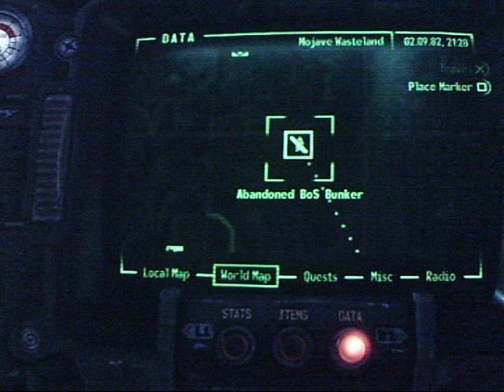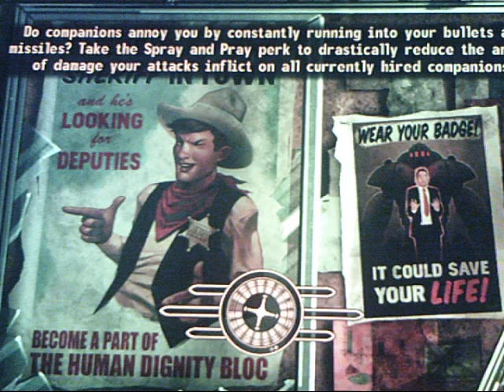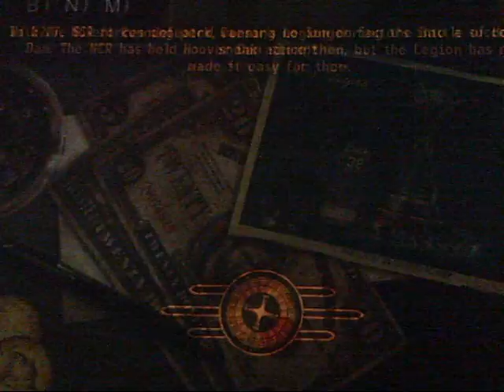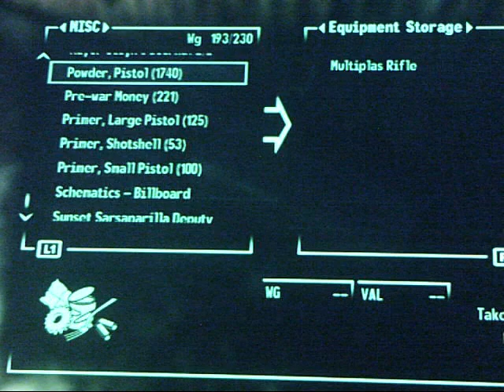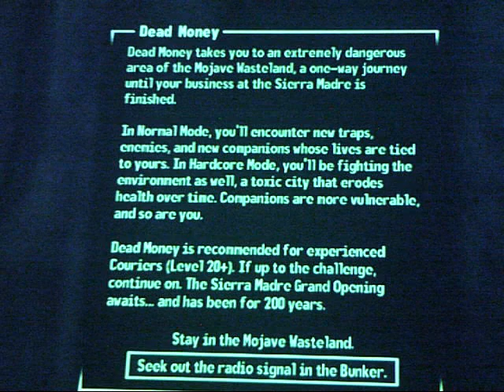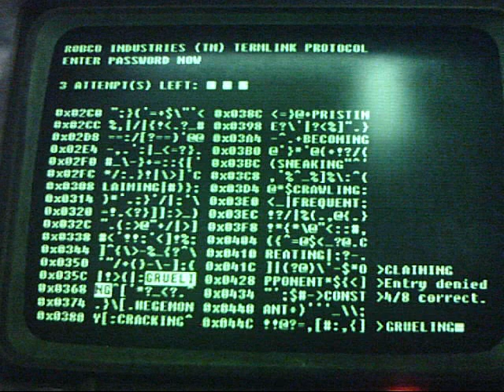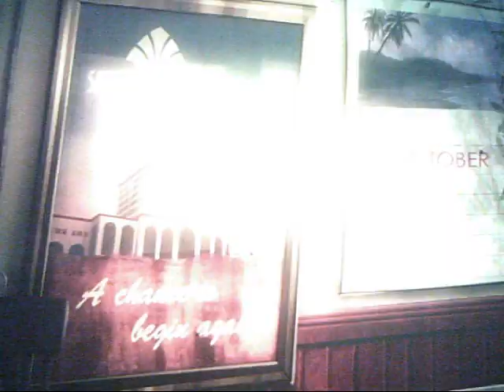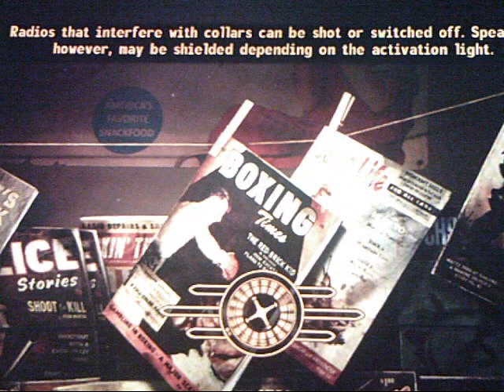Fallout New Vegas Dead Money Runthrough Part 1